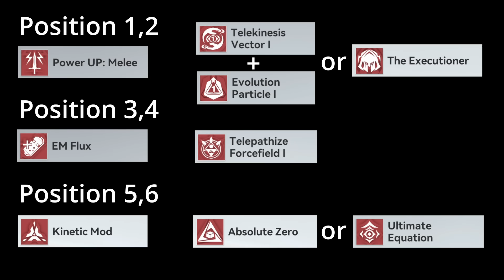Complete Jinwu Guide for Beginners | Aether Gazer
Hey guys~

We now get a version 2.0 earlier than we thought and can finally get Jinwu!

I know many of you guys waiting for her so I prepare the guide for Jinwu.

Even though her gameplay is super simple, hope this guide video can be helpful.

0:00 Intro
0:17 Skill & Mechanism
4:20 Codes
5:23 Signature functor
6:39 Combo in yellow code
8:14 Sigil, Enchant, Warp
8:45 Teams
9:04 Outro